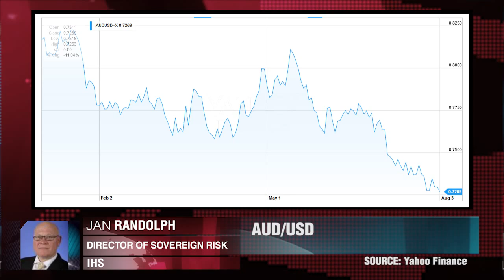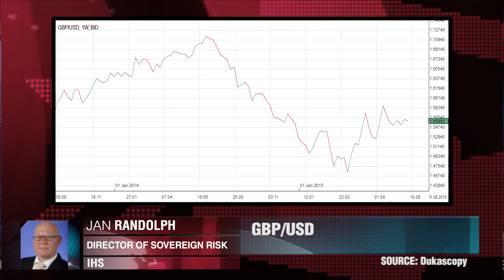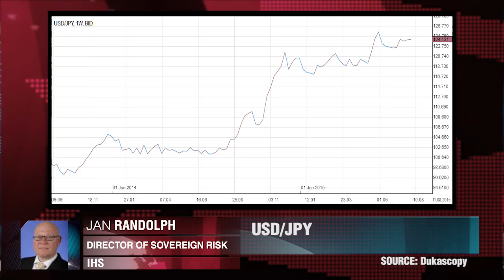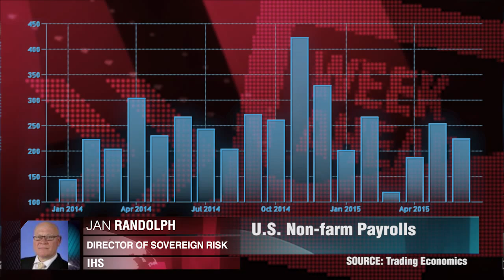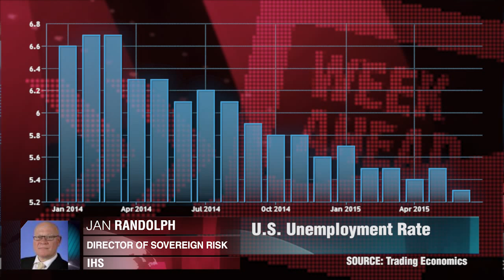Diese Woche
Ein Blick auf die wichtigsten Ereignisse dieser Woche.  Jan Randolph, IHS.